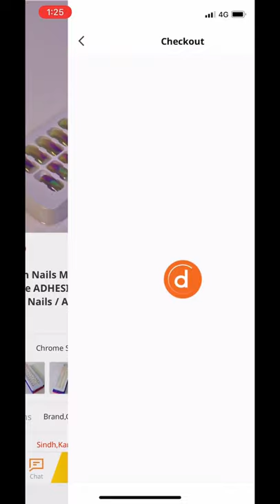Miss rose fashion nails full video on my YouTube channel